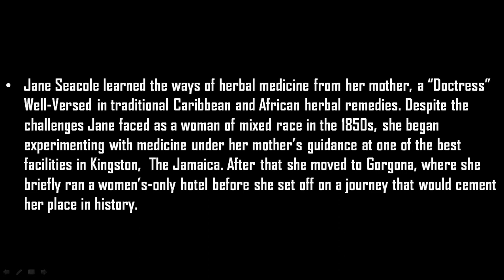Celebrating Mary Seacole - Google Doodle, 2016 !!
Celebrating Mary Seacole || Google Doodle, October 14, 2016

Born : 1805, Kingston, Jamaica
Died : May 14, 1881, Paddington, London, United Kingdom
Spouse : Edwin Horatio Hamilton Seacole (m. 1836–1844)
Marriage location : Kingston, Jamaica
Books : Wonderful adventures of Mrs. Seacole in many lands
Siblings : Louisa Grant, Edward Ambleton